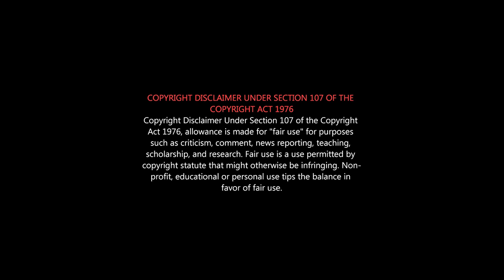Maanaadu Review | Simbu Roast | இதான் உண்மையான Comeback STR VenkatPrabhu & Yuvan | Hero S.J.Suriyah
இதுதான்  உண்மையான  சிம்புவுக்கு வெங்கட் பிரபு க்கு யுவனுக்கு COMEBACK.
Maanaadu Real Hit.
STR | Venkat Prabhu | SJ Suryah | Manaadu Movie Review

Maanaadu Tamil-language science fiction political action film written and directed by Venkat Prabhu and produced by Suresh Kamatchi of V House Productions. The film stars Silambarasan, S. J. Suryah and Kalyani Priyadarshan alongside S. A. Chandrasekhar, Y. G. Mahendran, Karunakaran and Premgi Amaren in supporting roles. The film's music and score is composed by YuvanShankarRaja, with cinematography handled by Richard M. Nathan and editing done by Praveen K. L.